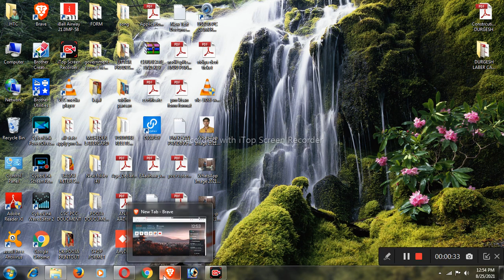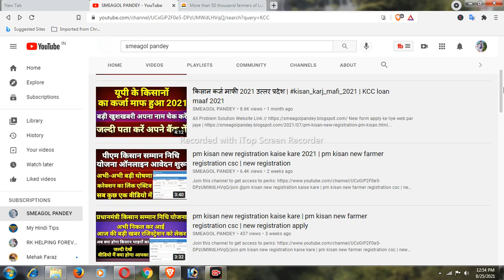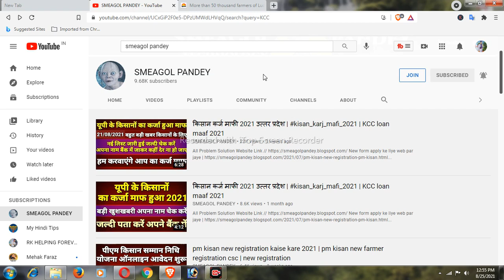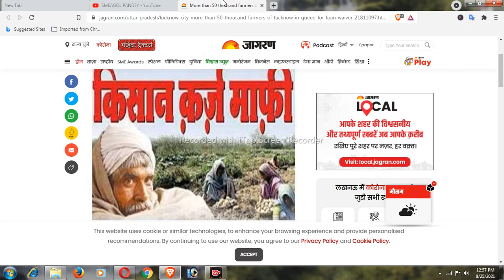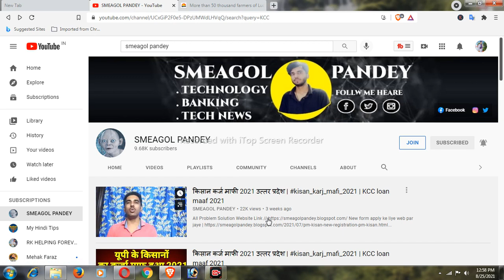किसान कर्ज माफी 2021 उत्तर प्रदेश kisan_karj_mafi_2021 KCC loan maaf 2021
किसान कर्ज माफी का इन्तजार खत्म हुआ जुलाई मे सभी किसानों का कर्ज माफ होगा
मेरे व्हाट्सएप नंबर पर आपातकालीन संपर्कों के लिए(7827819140) DURGESH PANDEY

FacebooktwitterwpkooEmailaffiliates
Kisan Karj Mafi: कर्ज माफी की कतार में लखनऊ के 52,339 किसान, जल्द खत्म होगा इंतजार
सरकार बनने के साथ ही कर्ज माफी का इंतजार कर रहे किसानों का इंतजार अब खत्म होगा। लखनऊ में बैंकों से कर्ज लेने वाले 56537 किसानों में 52339 किसान प्रदेश सरकार की कर्ज माफी योजना के तहत आ रहे हैं।

लखनऊ, [जितेंद्र उपाध्याय]। सरकार बनने के साथ ही कर्ज माफी का इंतजार कर रहे किसानों का इंतजार अब खत्म होगा। लखनऊ में बैंकों से कर्ज लेने वाले 56,537 किसानों में 52,339 किसान प्रदेश सरकार की कर्ज माफी योजना के तहत आ रहे हैं। जिला कृषि अधिकारी ओपी मिश्र ने बताया कि आधार लिंक कराने वाले किसानों की संख्या 25,829 है जिनमे से 10,373 किसानों का डाटा राजस्व परिषद की ओर से अपडेट किया जा चुका है। शेष बचे 7,574 किसानों के खातों का सत्यापन किया जा चुका है। किसानों को ऋणमोचन का प्रमाण पत्र देकर उन्हें कर्ज से आजादी देंगे। शेष किसानों का आधार लिंक के साथ ही अन्य का भी सत्यापन का कार्य युद्ध स्तर पर चल रहा था।

बैंकों को भेजी गई रकमः बैंकों सरकार की ओर से पैसा दिया जा चुका है। जिला कृषि अधिकारी ने बताया कि किसानों की कर्ज माफी के लिए 43.92 करोड़ रुपये का भुगतान बैंकों को भेज दिया गया है। उनकी ओर से मिलने वाले ऋणमुक्त प्रमाण पत्र जारी कराया जाएगा।
योजना में शामिल हुए सहकारी बैंकः प्रदेश सरकार ने सहकारी बैंकों से ऋण लेने वाले किसानों को भी ऋणमोचन योजना में शामिल करने का निर्णय लिया है। राजधानी के 21 हजार किसानों ने सहकारी बैंकों से ऋण ले रखा है। इन किसानों का भी सत्यापन हो चुका है। किसानों को योजना का लाभ दिया जाएगा। उप कृषि निदेशक डा.सीपी श्रीवास्तव ने बताया कि कर्ज माफी के लिए किसानों की पात्रता की पहचान की जा रही है। इसके अलावा किसानों को किसान क्रेडिट कार्ड का लाभ देने के लिए अभियान चलाया जा रहा है। कर्ज माफी के लिए सभी किसानों को जानकारी दी जा चुका है। ब्लाक स्तर पर अधिकारियों को तैयार किया गया है। सभी किसानों के घर जाकर कृषि विभाग की योजनाओं के बारे में भी बताया जा रहा है।

in this topice cover by tag

rahul gandhi farmer loan, rahul gandhi karza maafi, rahul gandhi presa conference, Rahul Gandhi farmer loan PC, Rahul Gandhi lies
Kisano ka karja maaf, Congress rahul gandhi live, Kisan, किशानो का कर्जा माफ

rajasthan karshi loan mafi 2021 , mp karshi loan mafi news 2021 , chatishgarh karshi loan mafi news 2021 , kcc mafi news 2021 , pm modi kcc mafi 2021

lucknow-city-jagran-special
किसान कर्ज माफी लिस्ट 2020
किसान कर्ज माफी की ताजा खबर 2021
किसान कर्ज माफी सूची
किसान कर्ज माफी लिस्ट 2021
किसान कर्ज माफी 2021 उत्तर प्रदेश
पीएम किसान कर्ज माफी योजना 2021
किसान कर्ज माफी लिस्ट 2020 UP
किसान कर्ज माफी लिस्ट 2021 UP